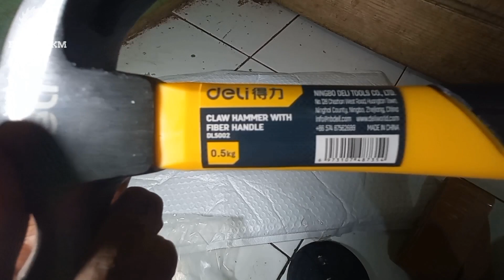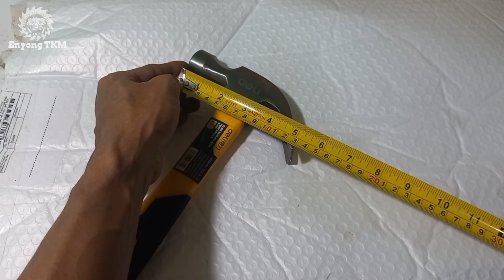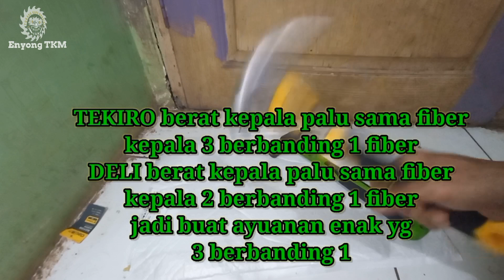hammer / palu 16 oz merk DELI harga terjangkau berkwalitas enggak kalah sama palu merk TEKIRO 16 oz